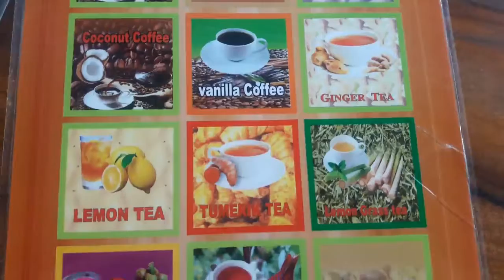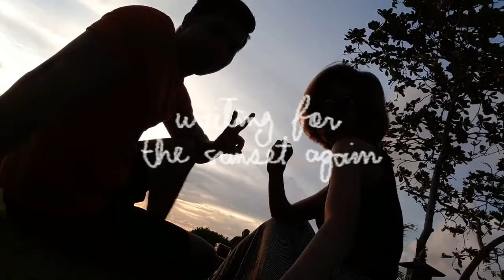Bali Part 2: Water Rafting, Kuta, Taman Ayun Temple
Bali, Indonesia